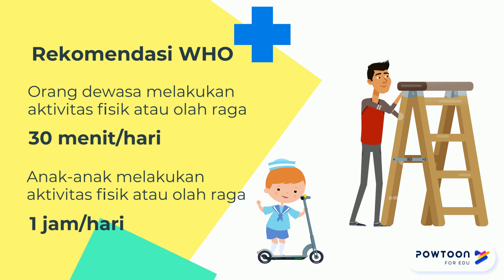Tetap Aktif Saat Belajar dan Bekerja di Rumah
Ayo tetap aktif semasa belajar dan bekerja di rumah